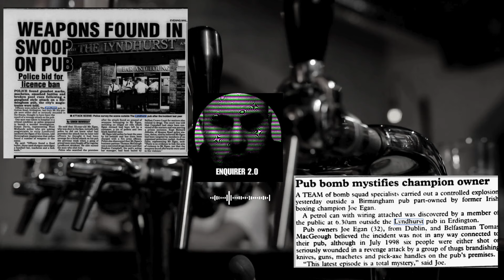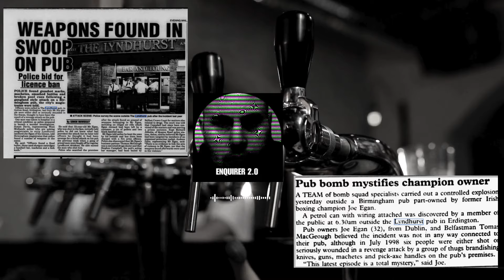Ex-Boxer 'SPARKS OUT'' Four Kickboxers! KARMA!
Big Joe Egan is a legend in boxing and in Ireland. He once managed pubs in Birmingham and once took on four kickboxers single-handedly. We tell the story of why and what happened!